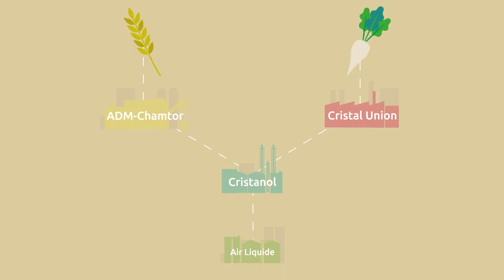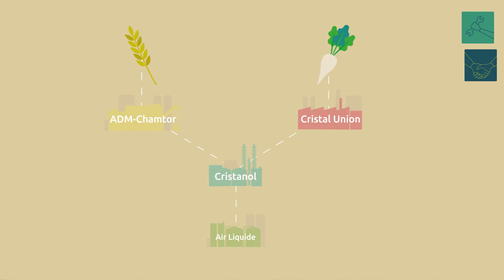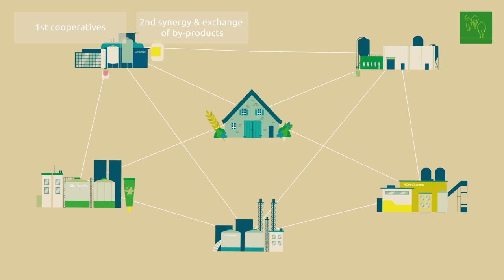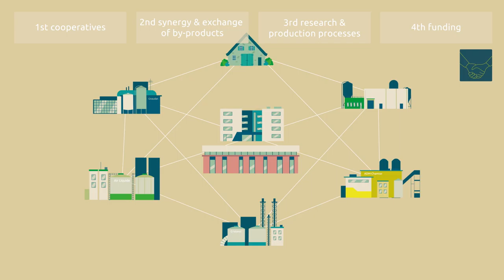RUBIZMO Animations dt. #06 - Von der Farm zum Mittelpunkt agrarindustrieller Forschung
Im französischen Grand-Est haben sich lokale Getreide- und Zuckerrübenbauern in landwirtschaftlichen Genossenschaften zusammengetan, um eine benachteiligte ländliche Region in ein agrarindustrielles Forschungszentrum zu verwandeln!

Jedes Jahr wird eine Million Tonne Getreide und 2,5 Millionen Tonnen Zuckerrüben weiterverarbeitet, um eine ökologische Kreislauf-Wirtschaft zu beliefern.

Entdecken Sie durch diese „Business Model Canvas“ inspirierte Geschäftsanalyse die Erfolgsgeheimnisse der Bioökonomie.

Präsentiert von RUBIZMO - ein EU-Projekt, dass die wesentlichen Erfolgsrezepte für die Entwicklung vielversprechender Geschäftsmodelle in ländlichen Gebieten untersucht.